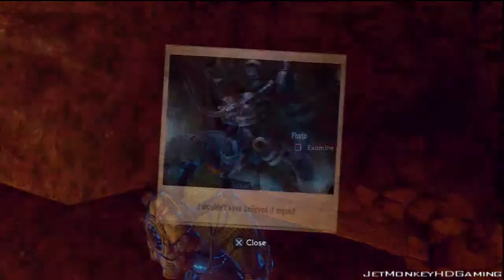The Bureau: XCOM Declassified Pt.22 || PS3 || What In The Hell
This is my playthrough of The Bureau: XCOM Declassified without commentary

The Bureau is a third-person shooter with an emphasis on squad-based tactics. The player controls William Carter and commands two additional agents in each mission. Carter has his own unique abilities, but other agents are divided into the Commando, Engineer, Support, and Recon classes. By entering "Battle Focus Mode", which slows time significantly, the player can order their agents to move to strategic positions and activate class-specific abilities. Agents have customizable outfits, weapons, equipment, and abilities. As in other XCOM games, soldiers will suffer from permanent death. If Carter is unable to revive agents who have taken too much damage, they will die. Variable difficulty levels also determine whether or not it is possible for downed agents to become battle-ready when revived, or if replacement agents will appear during a mission.